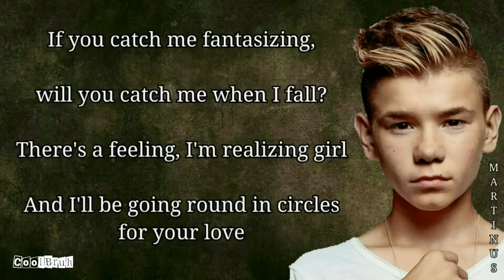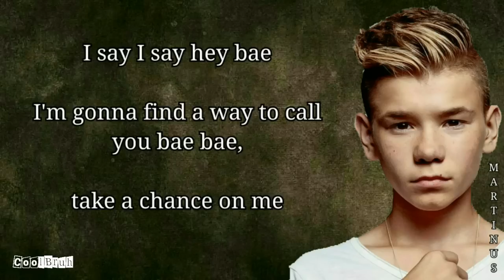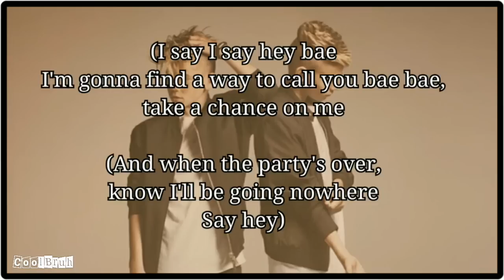Marcus & Martinus - Bae Lyrics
Musical.ly : marcusandmartinus

OWNERS.